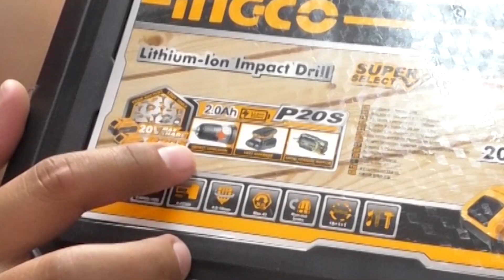INGCO CORDLESS IMPACT DRILL REVIEW | KAYA NIYANG SUMABAY SA MAHAL NA BRANDED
Ang ingco cordless impact drill na ito ay hindi ganon kamahalan compare sa ibang brand, ngunit makakasabay siya when it comes sa quality and performance. Nasubukan ko kung gaano katagal ang kanyang battery, dependi siya kung anong function mo ginamit kung pang screw tatagal siya ng more than 1 hr, pero kung gusto mo naman na matagal talaga ma lowbat pwd ka naman bumili ng battery na mas malaki ung AH (ampere hour). ito ang kanyang detalye.

Product details of INGCO CIDLI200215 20V Lithium-Ion Cordless Impact Drill P20S POWERSHARE SUPER SELECT IPT
Ingco Lithium-Ion Cordless Impact Drill
SUPER SELECT
Model no : CIDLI200215Specifications:
Voltage: 20V
No-load speed: 0-400 / 0-1500 / min
Maximum Impact speed: 22500 / min
Maximum torque: 45nm
Spindle capacity: 0.8-10mm
Torque settings: 18 + 1 + 1
Keyless chuck
2-speed mechanical gearbox
Spindle lock function
20V lithium 2.0 Ah batteries
INCLUSIONS:
2 pcs - 20V 2.0Ah lithium batteries
1 pc - charger (1 hour) (Charging Volt: 220-240V, Integrated led light, LED battery charge indicator)
1 pc - Cr-V 65mm
3 pcs - mason drill bits
1 pc - plastic case
With Manual and Warranty Card Included BATTERY USAGE (You need to know):
with 2AH battery it is possible to screw 375 times with ST3.5x25mm screws
with 4AH battery it is possible to screw 745 times with ST3.5x25mm screws
with 2AH battery it is possible to drill 95 holes with 40mm screws
with 4AH battery it is possible to drill 210 holes with 40mm screws
WARRANTY:
INGCO gives 6-months parts & service warranty on the power tools, during this period,  Repair Service is normally free of charge, for details of the services provided, please refer to warranty conditions. In case of warranty, present the original purchase receipt or warranty card or any proof of purchase; otherwise, it cannot repair your tool free of charge.

thank you sa panonood at sana nagustuhan mo ang ating content.